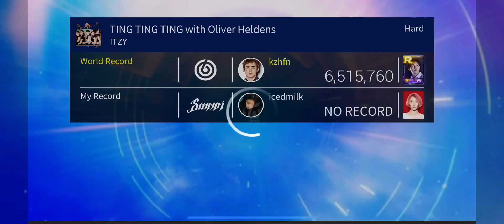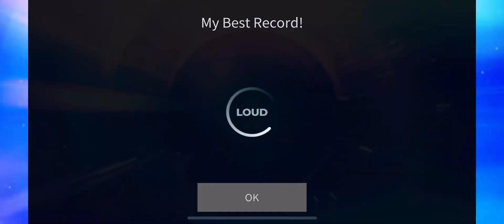[superstar jyp] ting ting ting with oliver heldens – itzy (hard all perfect)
game: superstar jyp
song: ting ting ting with oliver heldens
album: it’z me
artist: itzy

difficulty: hard
total score: 3,385,588
super perfect: 420
perfect: 109